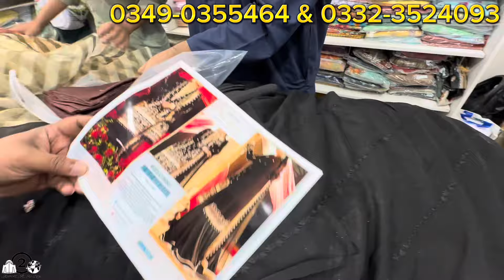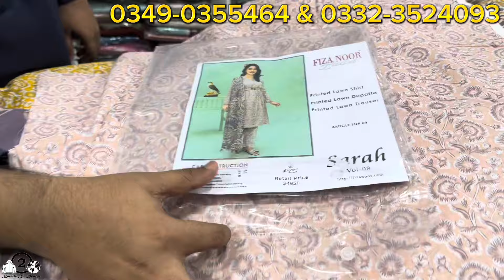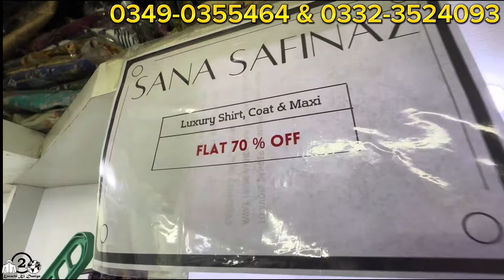Stitched & unstitched Ladies Branded Clothing | Multi Branded Studio Eid Sale | Karachi Ki Duniya 2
In this video shopkeeper announced the Pakistanis mega eid sale till chaand raat and offering flat 70% discount on different ladies branded suits like bin saeed, sana safina khaadi bonanza satrangi and some others Pakistani brands, If you like the video do not forget to hit like and subscribe button.
Shop-3,4, Shams Plaza Near Saima Bridge View, UBL Bank, Block-B, North Nazimabad, Karachi Pakistan. Contact Numbers: 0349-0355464, 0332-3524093 & 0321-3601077